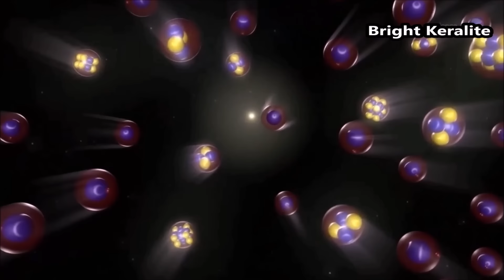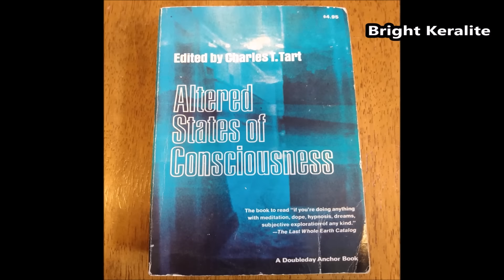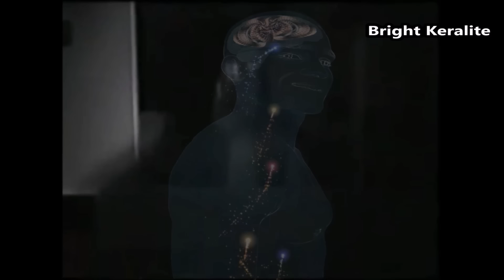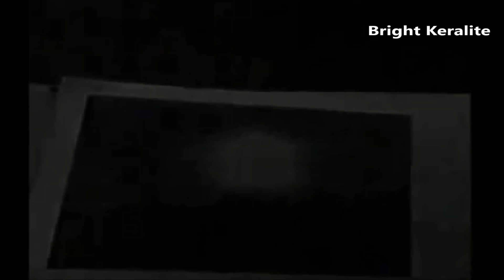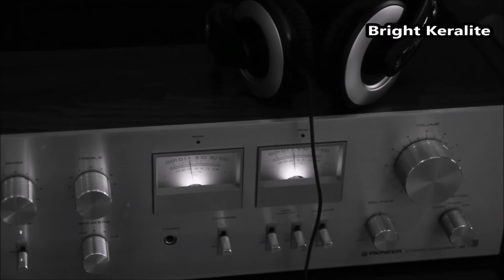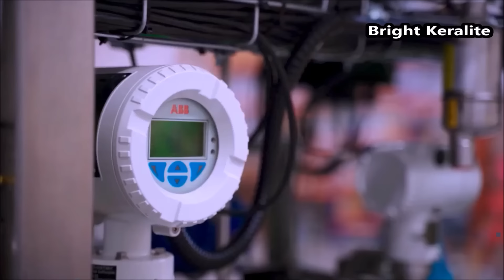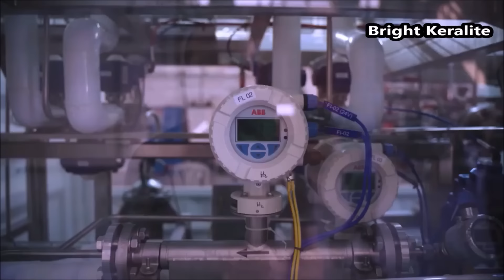Astral Projection Explained in Malayalam | Bright Keralite